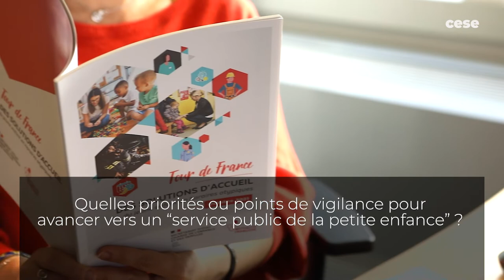Mme PERELMAN - Mutualité française - Service public de la petite enfance - CESE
Questions à Mme Anaïs PERELMAN, responsable petite enfance et initiatives sociales, service médico-social et petite enfance de la Mutualité française, auditionnée par la Commission Affaires sociales et santé du CESE dans le cadre de la saisine gouvernementale : "Vers un service public de la petite enfance".